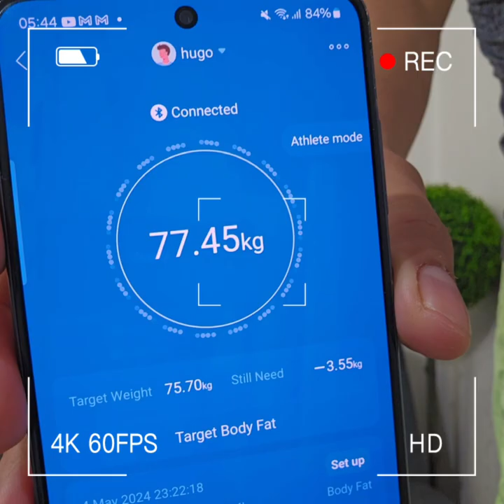Day 17 of prolonged fasting of 21 days no food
Day 17 we already set up the body to do a longer fasting but dont let the body fool as you might feel full of energy but yoy mudt save it to keep on going so be strong and lets get to day 18